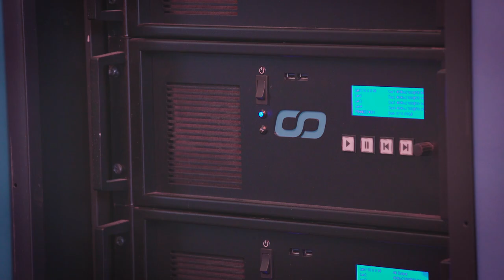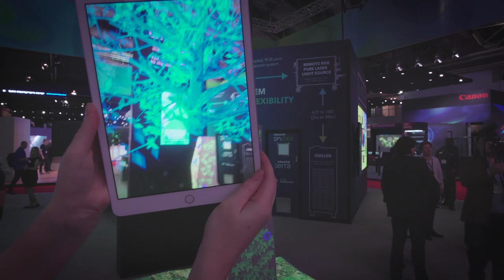Augmented reality and projection mapping combine for 360-degree display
A truly integrated solution; a Christie HS Series laser projector, Mystique®, Pandoras Box, and Terra® came together to create an eye-catching 3D projection mapping display at the ISE tradeshow. Find more information on our projection mapping solutions